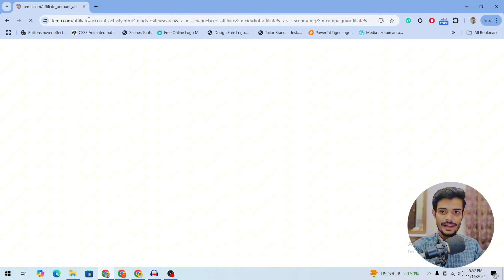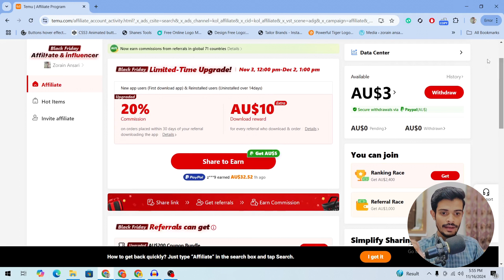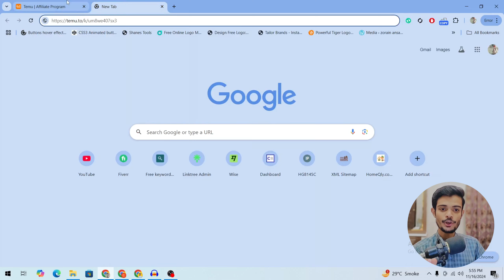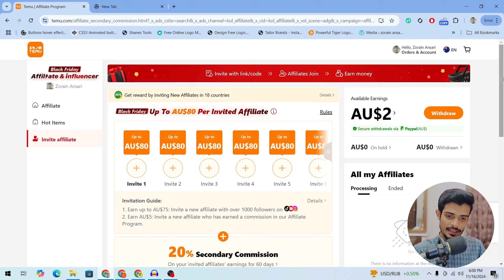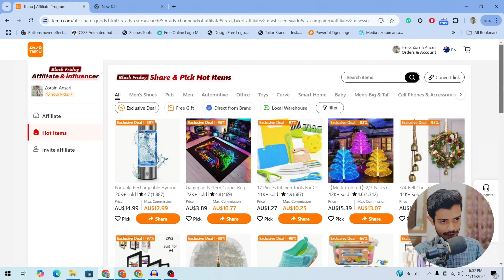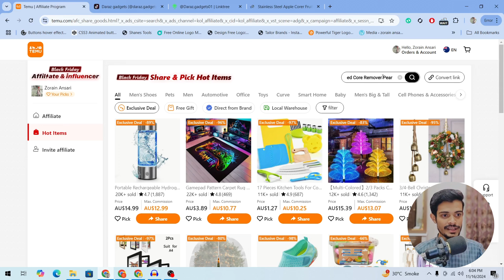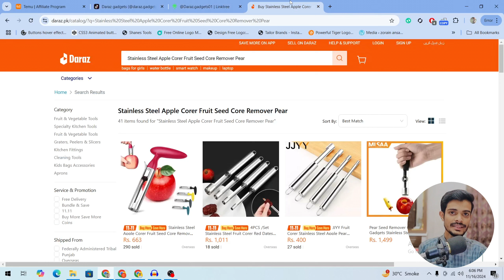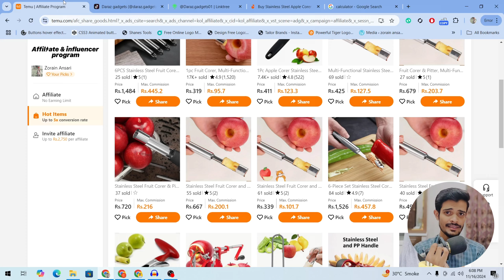Unique Way to Earn from Temu Affiliate Program | Temu Affiliate Marketing | Temu Aaffiliate Program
to get 💰Rs.15,000 coupon bundle or ⭐️ Search acx281967 on the Temu App to get 💰30% off discount !!
Another surprise for you! or Search ink60362 to earn with me together🤝!

or search ink60362 to join ⭐️Temu Affiliate Program⭐️! Up to 💰Rs.28,000,000 per month is waiting for you~!

Are you looking for a unique way to earn from the Temu Affiliate Program? In this video, I’ll walk you through a proven strategy to maximize your affiliate earnings effortlessly. Whether you’re new to affiliate marketing or an experienced marketer, this guide will show you how to join the Temu Affiliate Program, pick profitable products, and attract more customers. With simple steps and actionable tips, you’ll learn how to turn your online presence into a passive income stream. Don’t miss out on this opportunity to boost your income while working from anywhere. Start your affiliate journey today and watch your profits grow!

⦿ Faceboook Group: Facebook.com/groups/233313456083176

Temu Affiliate Program in Pakistan | Temu App Se Paise Kaise Kamaye?

New Method Get Paid +$667/DAY (Make Money Online) | Work From Home Jobs No Skill Required

temu affilliate program
temu affiliate link
paano kumita sa temu app
temu payment proof
earn money
earn daily
make money
online earning
online jobs